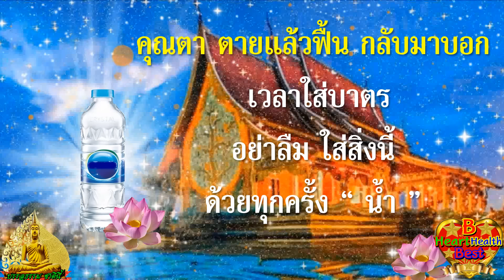ตายแล้วฟื้น ไปเที่ยวนรก กลับมาบอก ฟังนะ!! เวลาใส่บาตร อย่าลืม ใส่ "สิ่งนี้" 🥤ทุกครั้ง